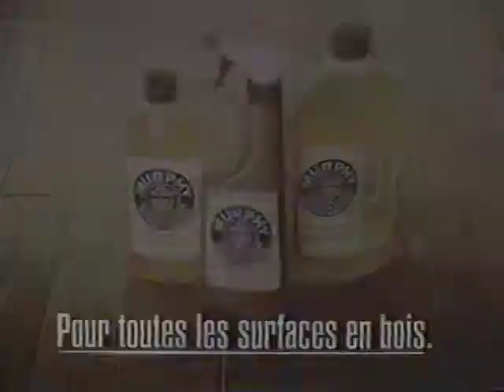Murphy Églises 1992, PUB